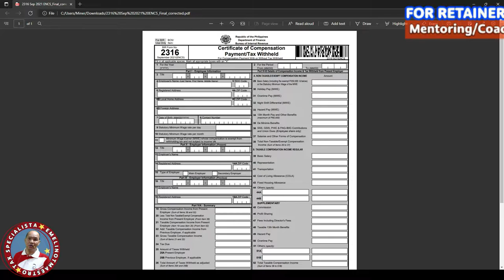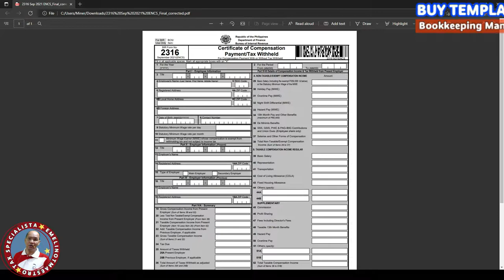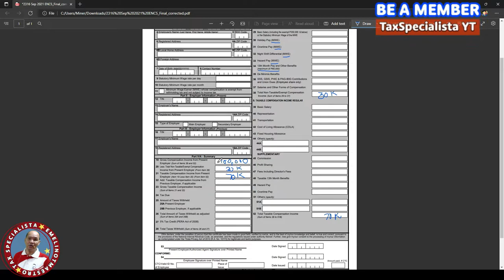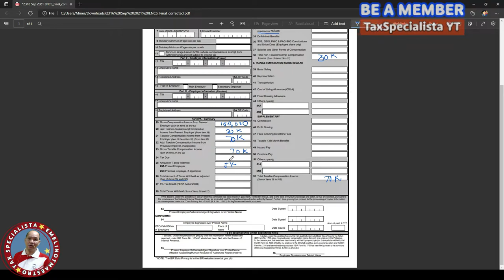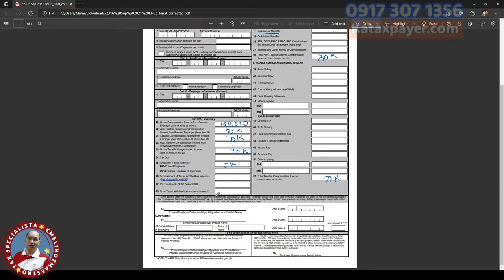How to File for BIR FORM NO. 2316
In this video, we discuss how to properly fill up BIR- Form no. 2316